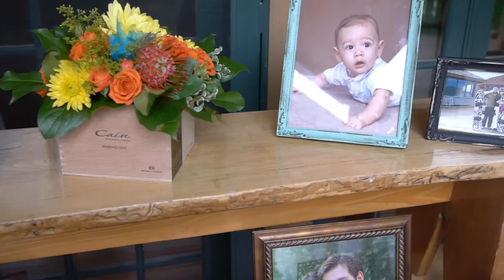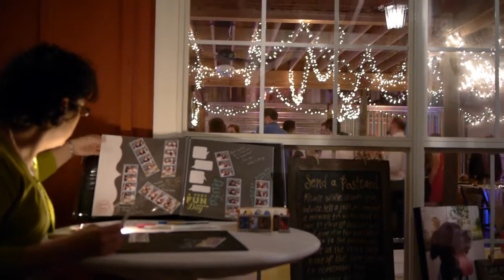Full-Length Cinematic Wedding Film: Erin + Adam at Red Corral Ranch on Super 8 & HD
3.22.14
Red Corral Ranch
Wimberley, Texas

Wedding Vendors:

Bride's Clothing: Allure Bridals
Bride's Shoes: Macy's
Bridesmaid Dresses: Joanna August
Cake Balls: Sweet Treets Bakery
Catering: Briana Sullivan of Sullivan Street Caterers
Cinematography: Nostalgia Film
Event Planning: Jessica Moore of Something to Celebrate
Floral Design: Wow Factor
Groom's Suit: Express
Groom's Shoes: To Boot New York
Groomsmen: Men's Wearhouse
Hair and Makeup: Ashley and Helen of Belle Mariee
Lighting and Photo Booth: Christian of Altared Weddings
Photographer: Tara Welch Photography
Rentals: Whim Event Rentals
Shuttles: Transportation Consultants
Tent Rental: Aztec Events & Tents
Venue: Red Corral Ranch

(Songs licensed via The Music Bed & With Etiquette/Marmoset)